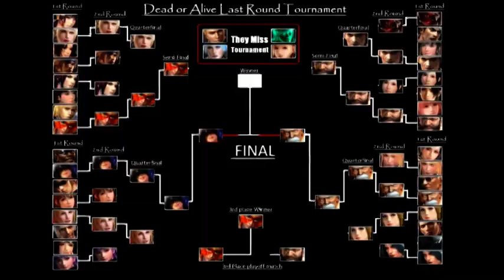Phase 4 (school) vs Lisa, Bass vs Gen Fu, 3rd place:Lisa (bunny) vs Bass,Final:Phase 4 vs Gen Fu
3rd Elimination Tournament Dead or Alive Last Round Semi-final, Final matches:
Phase 4 (school uniform) vs Lisa
Bass (Mr.Strong wrestling costume) vs Gen Fu
3rd place playoff match:
Lisa (bunny costume) vs Bass (Mr.Strong wrestling costume)
Final
Phase 4 vs Gen Fu